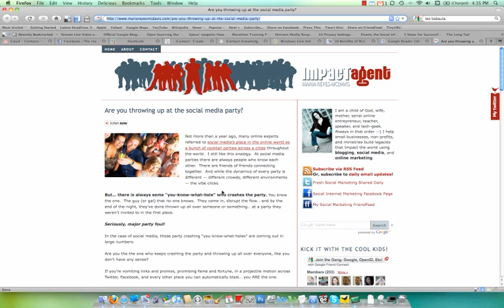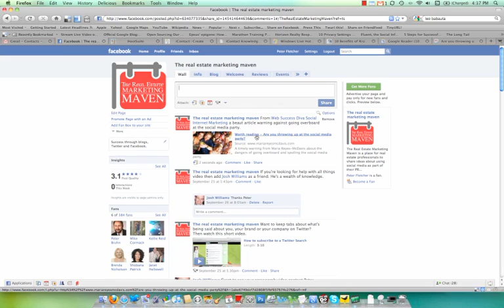How to share a URL on Facebook